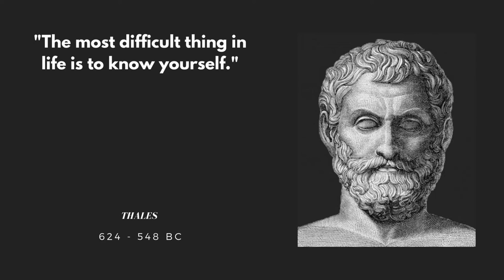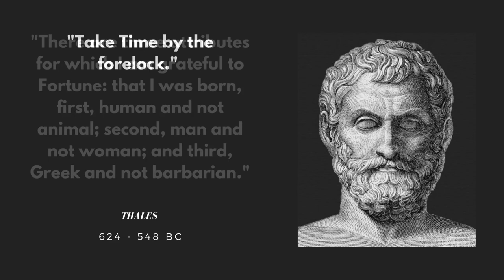Thales Quotes - The most difficult thing in life is to know yourself (Ancient Greek Philosophy)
Thales of Miletus was a Greek mathematician, astronomer, and pre-socratic philosopher from Miletus in Ionia, Asia Minor. He was one of the Seven Sages of Greece. He is often referred to as the Father of Science.

Born : 624
Died : 548

We hope you enjoyed the Thales of Miletus quotations in our video as well as the overall Plato quotes.